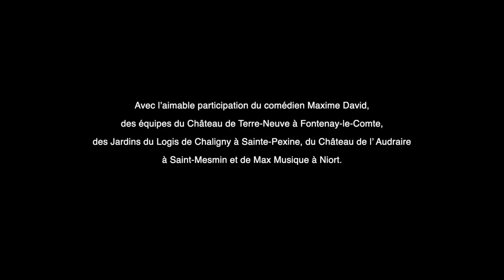OPHÉLIE MORIVAL "Ce n' est pas vrai" ( Album 2018 "Pensées sauvages"- Clip - Nouveauté musicale)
L' artiste Ophélie Morival (chanteuse, auteur, compositeur), est l' interprète des titres "Ce n' est pas vrai" et "Que je me souvienne", très bien accueillis par de nombreuses radios. Ancienne élève de Marco Beacco (coach vocal de la Star Académie 3 et de Sing Off 100% Vocal), elle gagne en 2011 le concours de chant "Arts et Lettres" avec sa chanson "Les Passants", en s'accompagnant à la guitare dans le style chansons/ variétés françaises. Ophélie présente aujourd'hui son nouvel album 15 titres "Pensées Sauvages" (2018).

"Un immense merci de tout mon coeur à Eric Miller, Chris Sheldon, Maxime David et Clément Guérin!"

Paroles et scénario: Chris Sheldon
Arrangements: Eric Miller
Choeurs: Eric Miller
Réalisation clip/ teaser: Clément Guérin
Comédien: Maxime David
(SACEM)

Avec l' aimable participation des équipes du Château de Terre-Neuve, à Fontenay-le-Comte (Vendée), des Jardins du Logis de Chaligny à Sainte-Pexine (Vendée), du Château de l' Audraire à
Saint- Mesmin (Vendée) et du magasin Max Musique à Niort (Deux-Sèvres).

Paroles:

Je ne me souviens
Que de ce refrain,
Deux ou trois notes
Qui tournent au loin.

Tu jouais tout bas
Sur le piano droit
Cette mélodie
Rien que pour moi.

Rien ne disparaît jamais,
On croit pouvoir tout oublier
Mais c'est pas vrai.
On triche, on ment,
On joue sa mémoire
Et on pense avoir pu gagner,
Mais ce n'est pas vrai.

Là dans la lumière
Toutes tes affaires,
Et ton odeur
Qui flotte dans l'air.

Et cette musique,
Un rien nostalgique,
Me trouble tant
Que je te ressens.

Et tu es là,
A jouer pour moi,
Le temps vient me ramener à tes côtés.
Tout me revient,
Ta voix et tes mains,
Le temps vient me rappeler que l'on s'aimait…

Mais c'est pas vrai… pas vrai…
Non, ce n'est pas vrai…